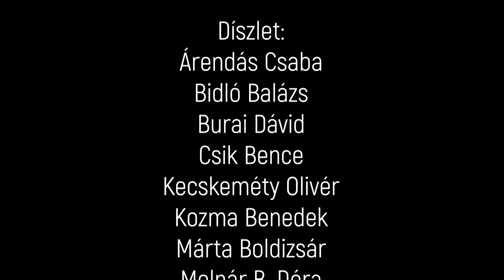VIK After - Dr. Dibuz Sarolta interjú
Dibuz Sarolta több évtizedes tapasztalatával bizton állíthatja, hogy egy szakma kulcsfontosságú eleme az életen át tartó tanulás. Nőként ő maga elsőként kapta meg a köztársasági aranygyűrűt a BME-n. A kutatói munkától kezdve egészen a vezetői feladatokig szerzett már tapasztalatot a munka világában - a szakmai számításait pedig az Ericsson Magyarországnál találta meg. Fontosnak tartja az ipar és az egyetemi oktatás szoros együttműködését, hiszen a kettő elválaszthatatlan egymástól. Annak ellenére, hogy a villamosmérnöki és informatikus szakmában férfi többség uralkodik, Sarolta bátorítja a fiatal lányokat, hogy igenis merjenek belevágni a mérnökség ezen területébe.